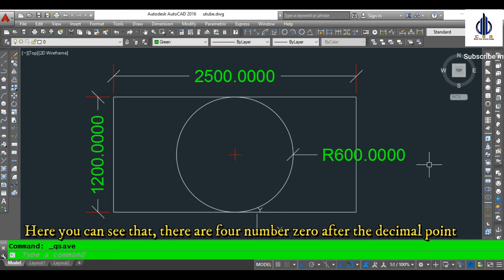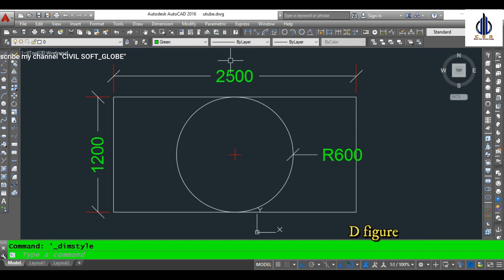What is the function of Primary Unit Option in Autocad // Primary Unit Setting in Autocad 2k16 //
In this video I have showing about that What is the function of PRIMARY UNIT option in Autocad 2k16.

Do visit my FACEBOOK page there I have upload many wondergul building design & some different plans.